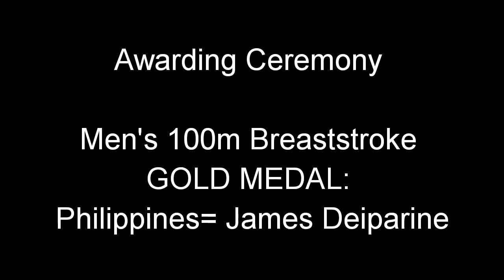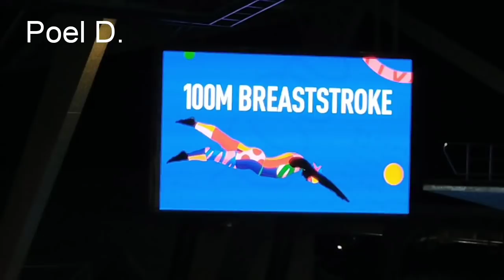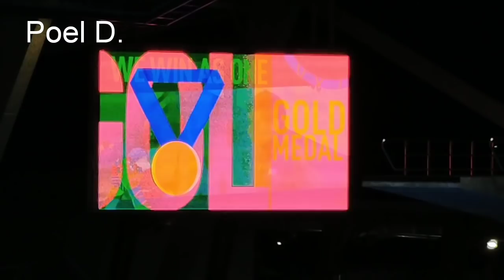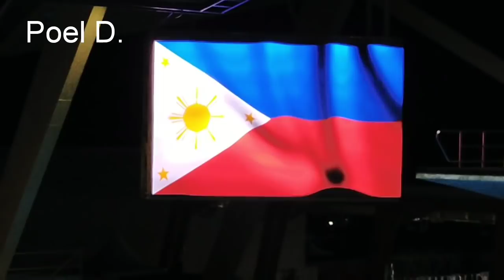PHILIPPINES FIRST GOLD MEDAL IN SWIMMING SEA GAMES 2019:FINALS MEN'S 100m BREASTSTROKE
Sea Games 2019:
Finals Men's 100m Breaststroke
Gold Medal: Philippines
                       James Deiparine